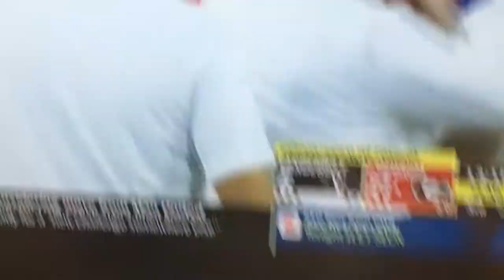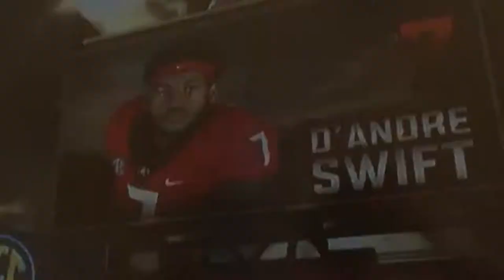Georgia vs Vanderbilt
De Andre swift will score for Georgia GO DAWGS!!!